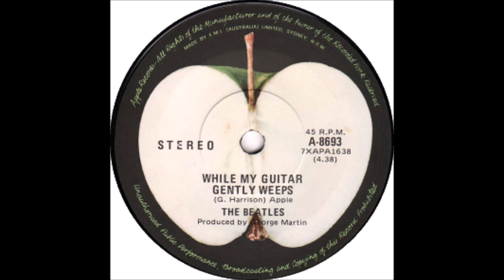While My Guitar Gently Weeps 5th mix by DPLOMB